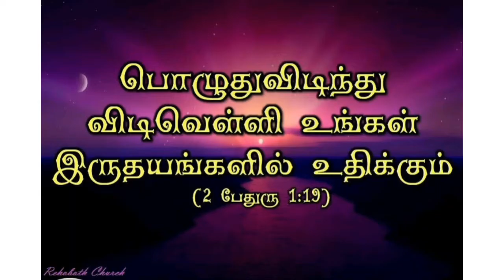TODAY TAMIL BIBLE VERSE | Tamil Bible verse in tamil | கலங்காதே | பைபிள் வசனம்@youtube#(1)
JEHOVAH RAPHA
JEHOVAH JIREH
JEHOVAH SHAMMA
ELSHADDAI